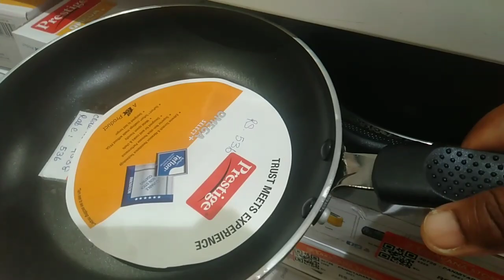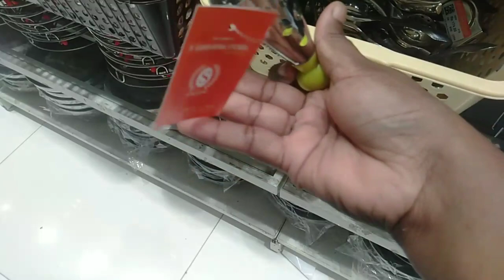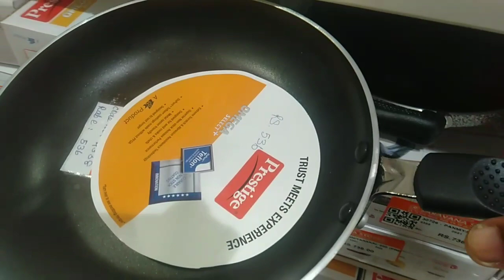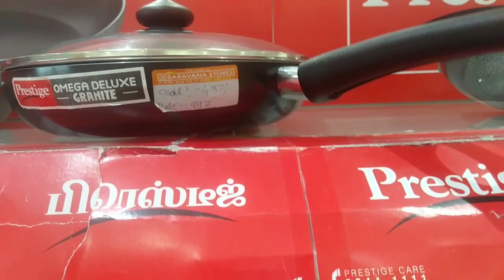Stainless steel & Non Stick Collection | Kitchen Tools Collection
Please contact
Follow Instagram: keshikakitchen